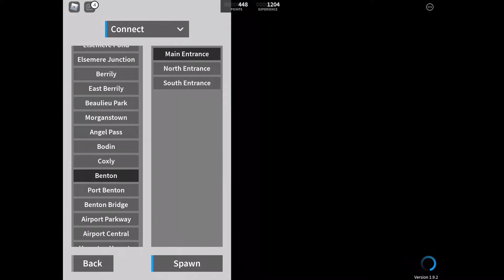3 Stepford County Railway stations In Real Life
Get 50 likes on this video for 10 stations irl